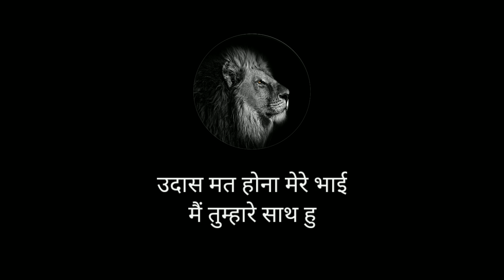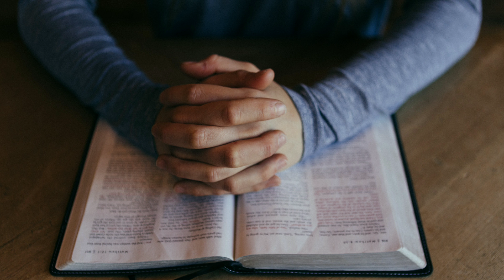खुद को रोक नहीं पाते - ब्रह्मचर्य टूट जाता है - ब्रह्मचर्य का पालन कैसे करे - नाश - speech